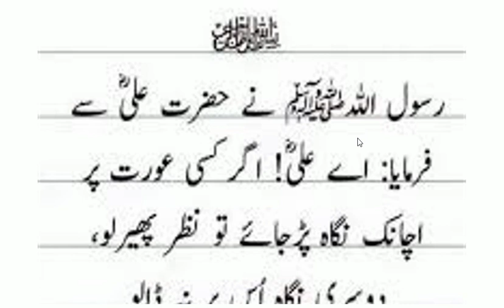Aurat par achnk nazar Parana | Hadees Shareef | Hazrat Muhammad ﷺ Ny Farmya